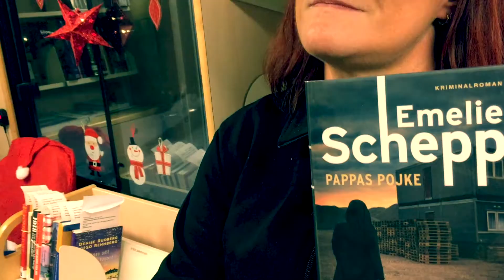Årets deckare 2017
Emelie Schepp och Pappas pojke. Det  är årets deckare enligt Carro på Bpkbussen.